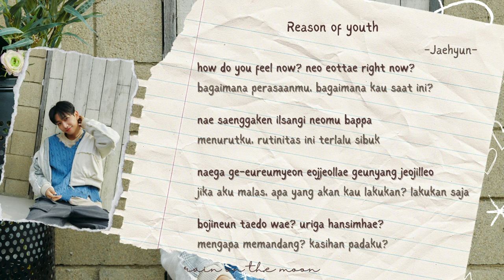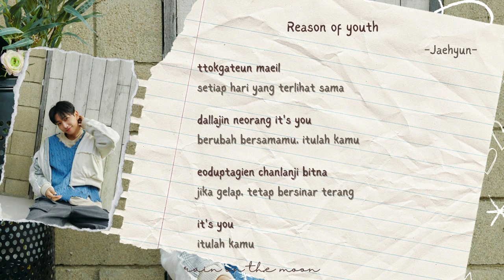Myung Jaehyun (명재현) 'BOYNEXTDOOR' - SNIPPET 1 'Reason of youth (청춘의 이유)' Full ver. [ROM/INDO/ENG CC]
Lyric: Rain on the Moon, Qbbc9
Translate: Rain on the Moon
Audio Source: QBBC9

Jaehyun (명재현) 'BOYNEXTDOOR' - SNIPPET 1 'Reason of youth (청춘의 이유)' Full ver. (self-composed songs) [ROM/INDO/ENG CC]